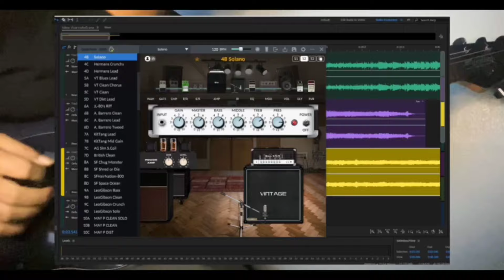ด้วยความคิดถึง - Drama Stream (Cover Guitar)